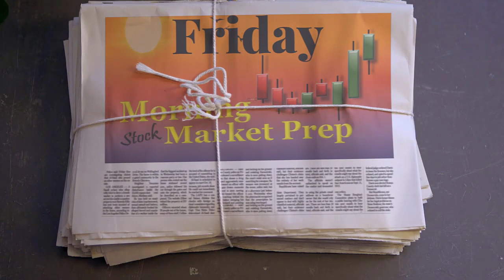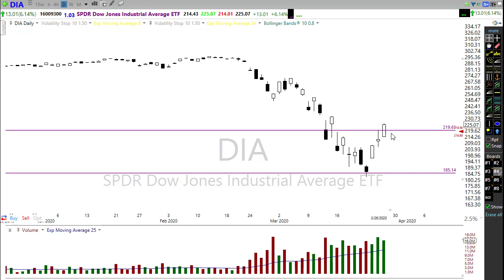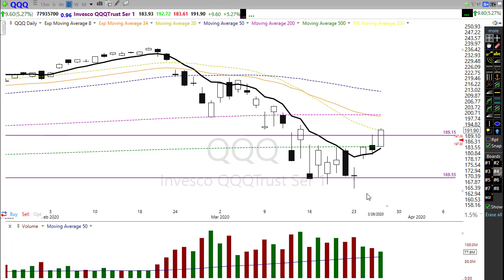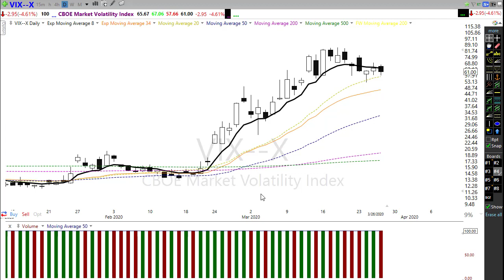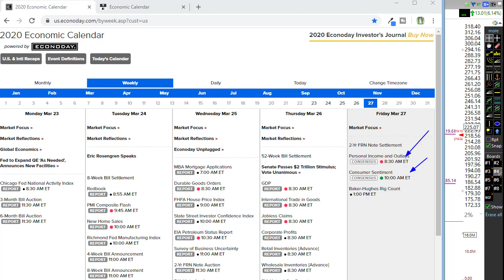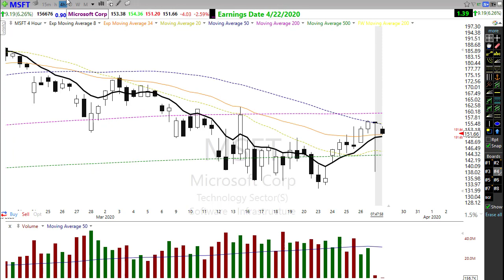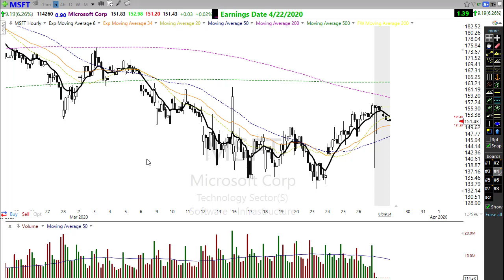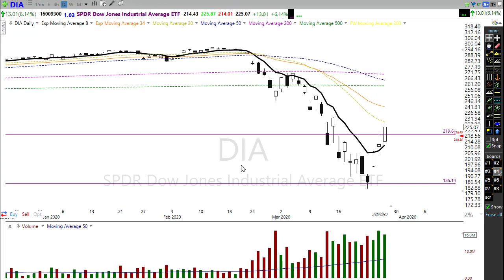Morning Market Prep | Stock & Options Trading | 3-27-20